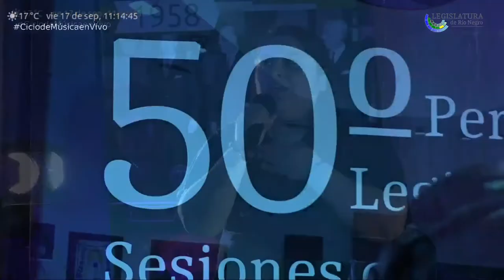Presentación del Dúo Silvia Lobo y Fabio Vallejos. Canción LA ZAMBA DEL ÁNGEL